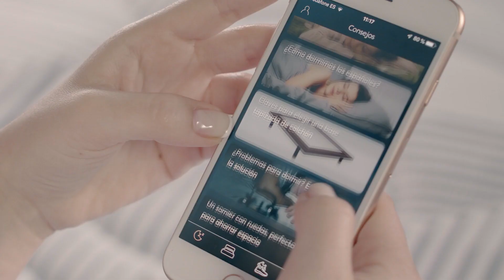SmartPik® de Pikolin · Modo Coach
Descubre el Modo Coach del nuevo colchón SmartPik® de Pikolin.

Accede al Modo Coach desde el Modo Sueño de la aplicación oficial Pik de Pikolin.

Tu Coach te dará pautas mejorar tu descanso y te planteará distintos retos para mejorar tus hábitos de sueño. Los retos te ofrecerán información sobre los aspectos que más han podido alterar tu sueño, recibirás consejos y buenas prácticas para mejorar la calidad del sueño y por lo tanto, de tu salud.

SmartPik® el colchón que te enseña a descansar.